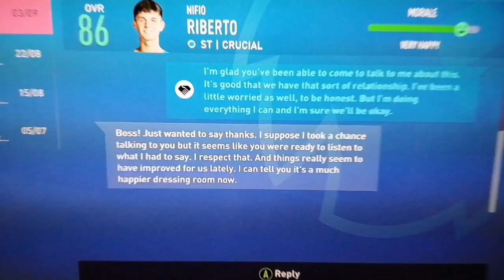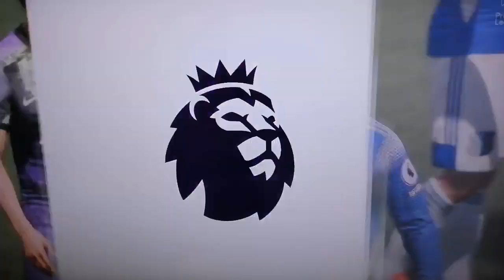Ledinton FC Road to glory (54)fifa22